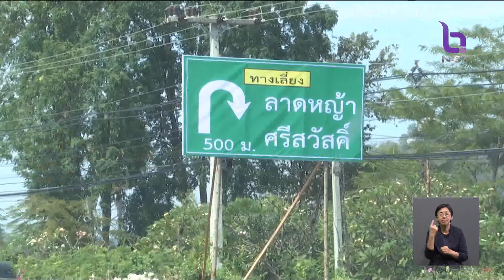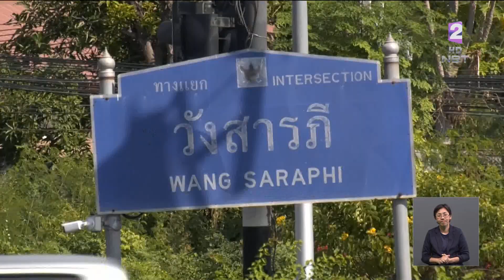“Kanchanaburi Countdown Festival 2024 & 24 Hours สุขไม่รู้จบ” ข่าวค่ำ วันที่ 31 ธันวาคม 2566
ไม่เฉพาะในกรุงเทพฯ หรือแหล่งท่องเที่ยวขนาดใหญ่ เพราะหลายจังหวัดก็จัดงานเฉลิมฉลองส่งท้ายปีเก่า ต้อนรับปีใหม่อย่างคึกคัก ชวนคุณผู้ชมไปที่จังหวัดกาญจนบุรี ที่นั่นจัดงาน “Kanchanaburi Countdown Festival 2024 & 24 Hours สุขไม่รู้จบ” เรียกว่ารับการเดินทางที่สะดวกสบายขึ้น จากการเปิดใช้มอเตอร์เวย์สายใหม่ด้วย